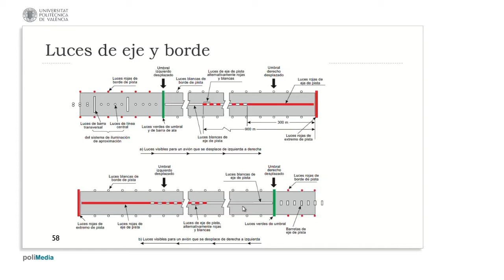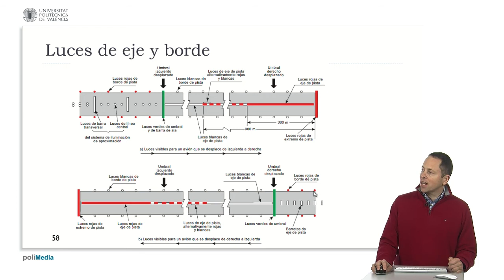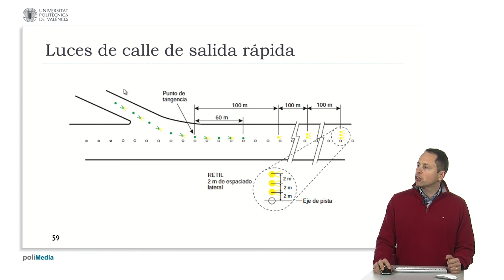Luces de eje y borde| UPV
Título: Luces de eje y borde

Descripción automática: En este video, se describe el sistema de luces en pistas de aterrizaje que un piloto observa durante la aproximación, aterrizaje y despegue. Se explica que cuando un piloto se aproxima para aterrizar, observará luces rojas en el borde de pista si la zona no es apta para aterrizar, indicando un umbral desplazado. En la parte permitida de la pista, las luces se verán blancas.

A medida que el avión avanza por la pista, en los últimos 900 metros, las luces del eje alternan entre blanco y rojo, y en los últimos 300 metros, son completamente rojas. Puede haber luces amarillas que no son obligatorias. Al final, el piloto ve las luces rojas que indican el extremo de la pista. En cuanto a las luces de aproximación CALVERT y de barretas, estas cambian según la perspectiva de aterrizaje o despegue, mostrando combinaciones de rojo y blanco.

También se abordan las calles de salida rápida, que usan luces amarillas para guiar al piloto en condiciones de baja visibilidad, cambiando a verde si el piloto está aterrizando. Estas luces ayudan al piloto a alinearse con la pista o a salir de ella. Con esta explicación finaliza la explicación sobre el sistema de iluminación en las pistas de aterrizaje.